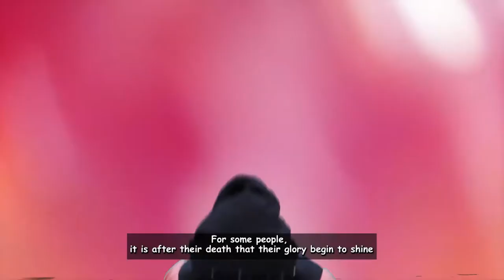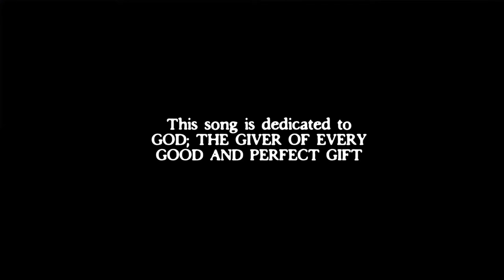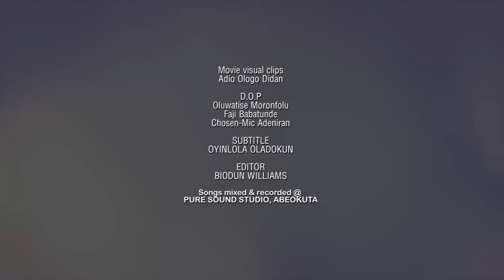ARISE AND SHINE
A new musical video from the stable of GOD'S PECULIAR TREASURES INTERNATIONAL MINISTRIES. God bless you and yours in Jesus name.